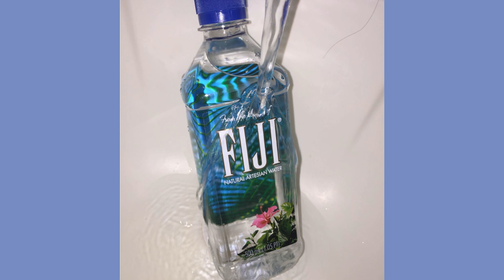(FREE) Longus Mongus x Monk Type Beat "WATER" (prod. svpra17)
this beat is not free for profit use
you need to purchase a lease for profit use

Additional Tags:
free beats 2017,free beats instrumental,free beats no tags,free beats
free mobb deep x wu tang type beat
mobb deep type beat free